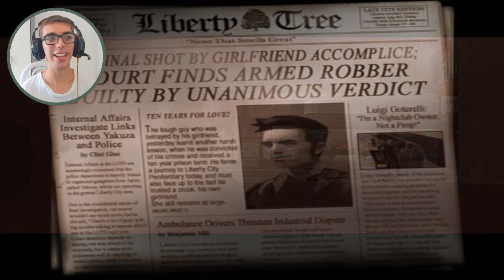GTA III: O PRIMEIRO GTA EM 3D DA ROCKSTAR!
Eai pessoal! Estamos aqui com mais um vídeo,dessa vez com o sensacional GTA 3,que revolucionou nos games com o mundo totalmente em 3D! Esse game é muito bom,muitos de vocês conhecem,mas eu não joguei muito ele,então eu quis trazer aqui já que um inscrito tinha me pedido.

Quer virar meu fã de verdade? Curta minha página

Sabe aquela rede social do pássaro azul? Meu nome lá é Strike_Player16,se quiser seguir fica a vontade,de vez em quando eu twitto umas merdas lá

Quer saber o que mais tem no Canal? Entra nele e veja ué... Youtube.com/strikesimmer16

Quer saber os dias que tem vídeo? Eu tô tentando trazer a cada 2 dias,então se teve hoje,pode ser que tenha amanhã,mas é certeza que depois de amanhã tenha!